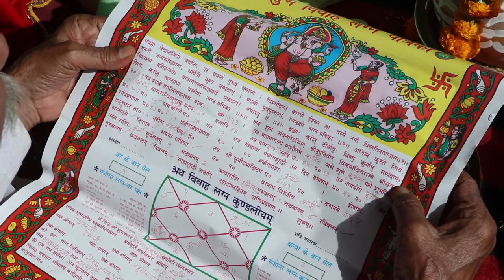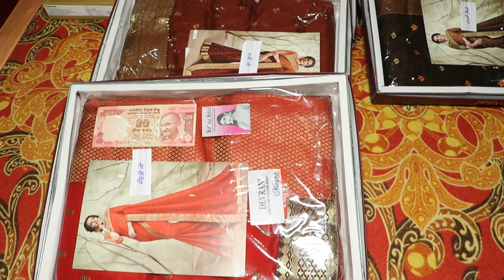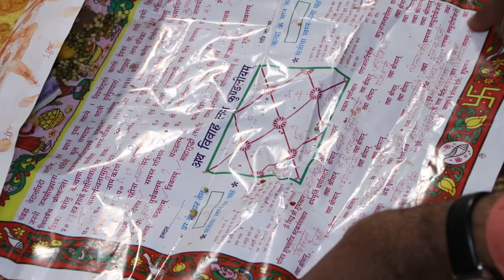Part - 1 | Jaipur Weeding | new wedding | dance song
Part - 1 | Jaipur Weeding | new wedding | dance song | wedding song